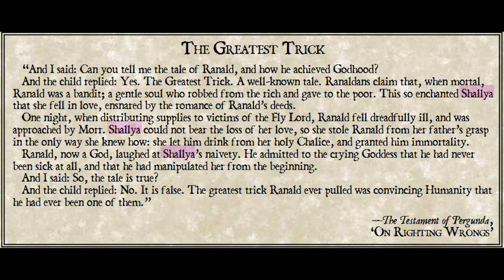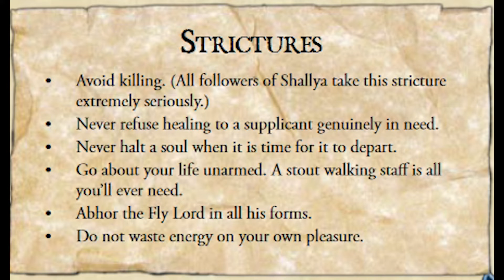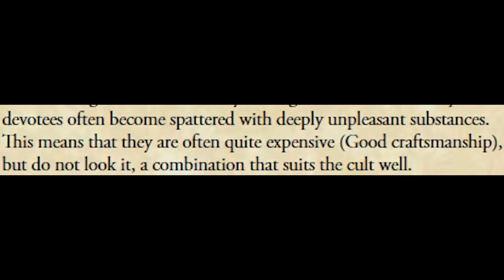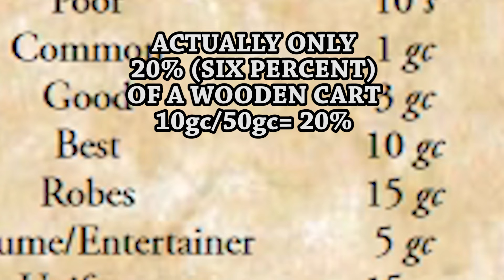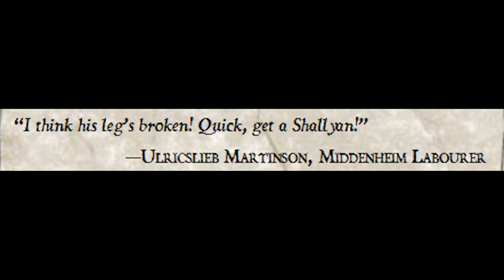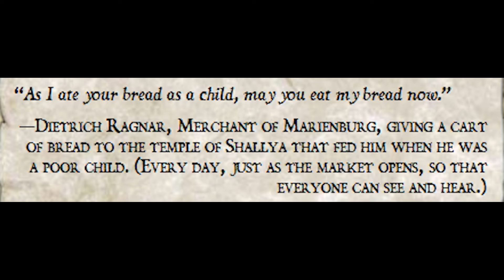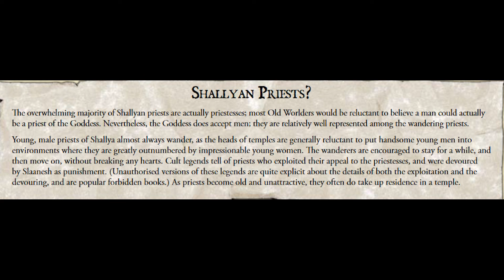Shallya, the Godess of Healing: A Roleplayer's Guide to Old World Gods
Welcome to the most comprehensive lore dump on Shallya on Youtube. Pulling from many different books I examine the daily life of a priest of Shallya, radical extremists, poems, sainted individuals, and everything in between! This is my longest lore video yet and I hope you enjoy it!